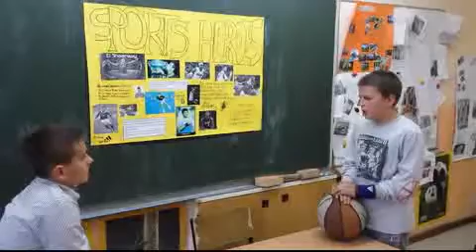SPORTS HEROES 5 2 2014